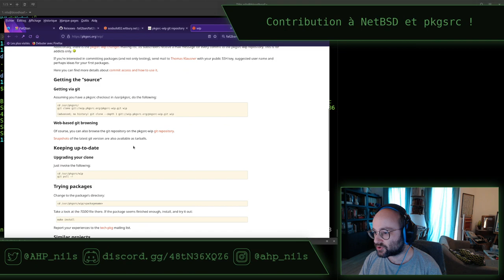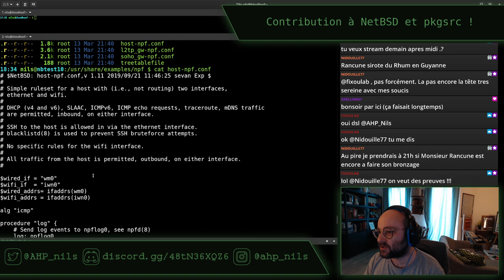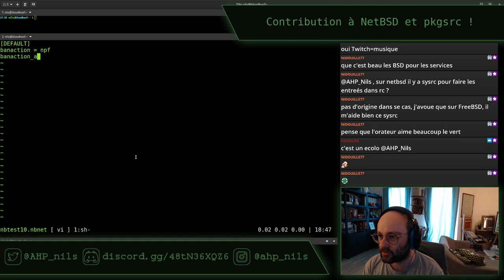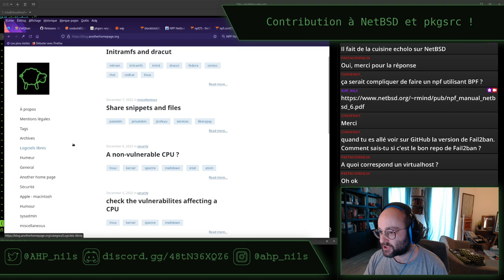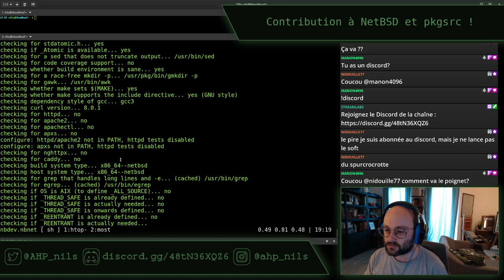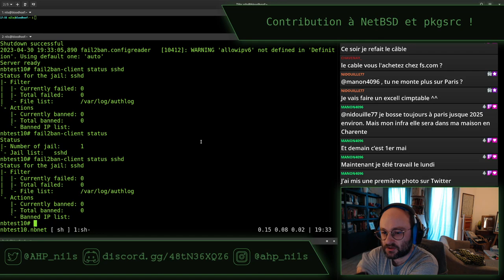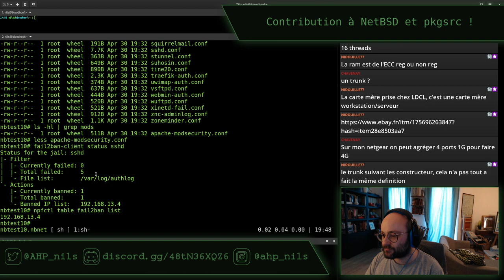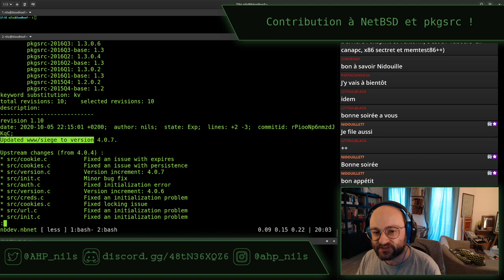Des packages pkgsrc pour NetBSD - stream du 30 avril 2023